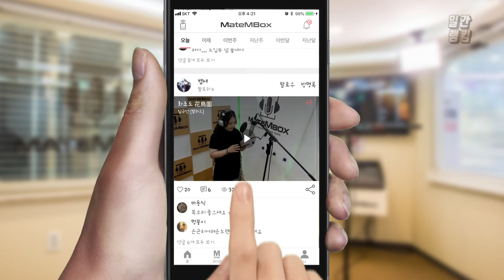메이트엠박스 일간 랭킹 TOP4 2020년 08월 24일 [Daily Ranking]